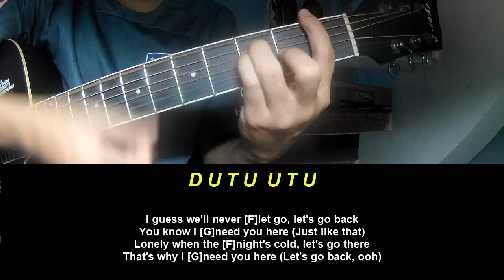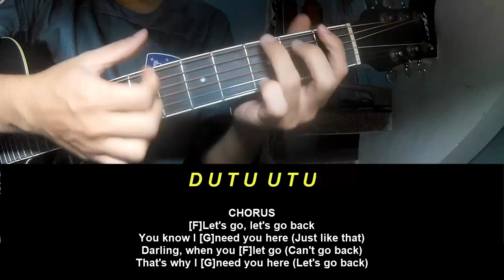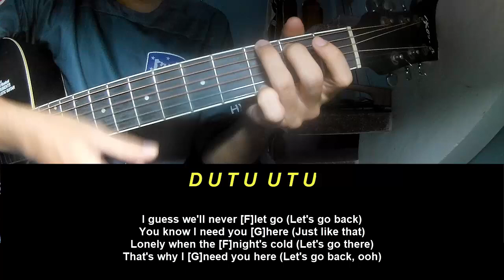Guitar Tutorial Jungle Let's Go Back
Today, I will share with you Guitar Tutorial Jungle Let's Go Back